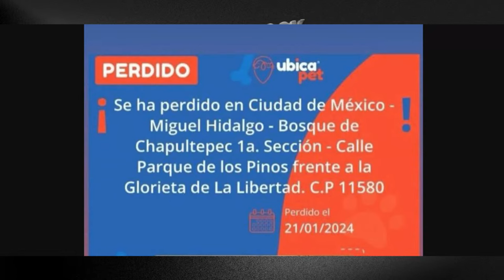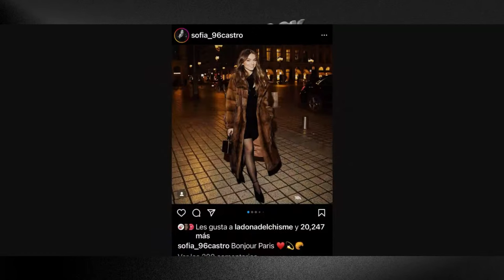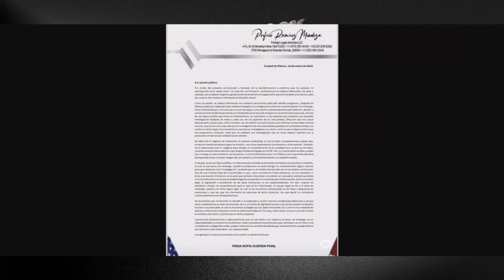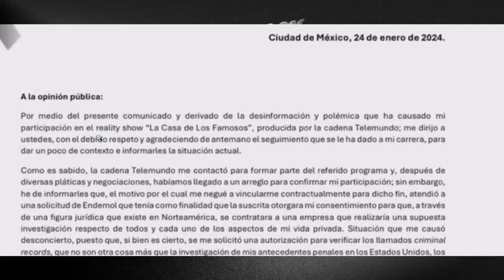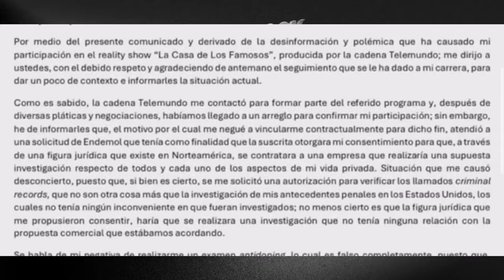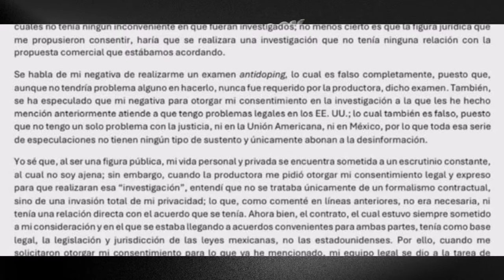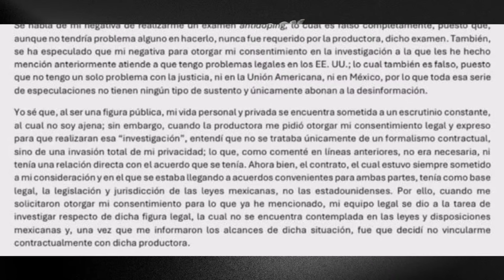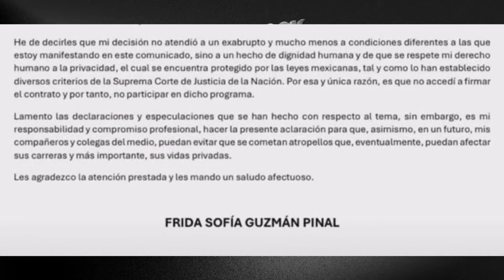¡ REAPARECEN LOS HIJOS DE CRISTIAN CASTRO !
Hoy te contamos, todo lo que esta pasando alrededor de los hijos mayores de Cristian Castro, quienes tienen años sin salir a los reflectores de los medios de comunicación y hoy podemos conocer sus nuevos rostros juveniles.

DONATIVOS:

Bancomer: 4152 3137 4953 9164